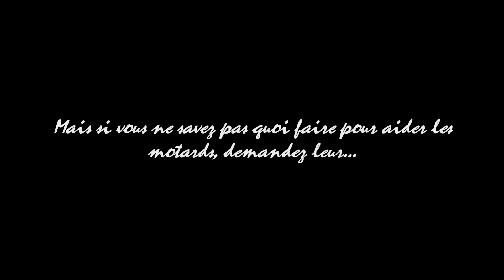SMI 12, Séquence émotion...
En se basant sur l'émotion, on peut dire et faire n'importe quoi...
Moi aussi je peux faire naître l'émotion. mais je ne m'en sers pas de base pour imposer des mesures ridicules.
A bon entendeur !
V
Mehdiator